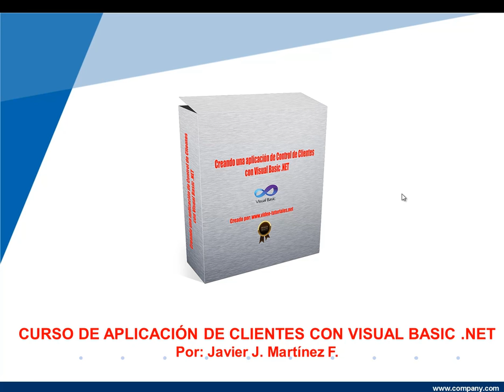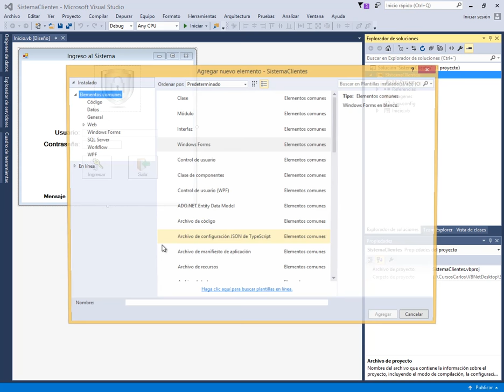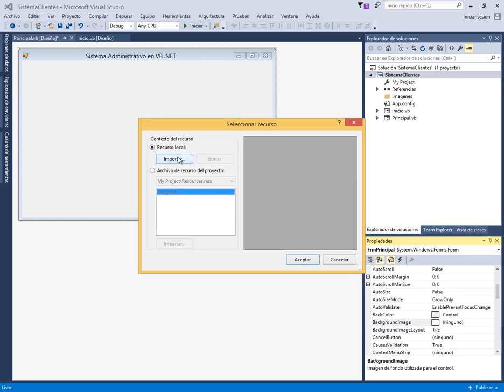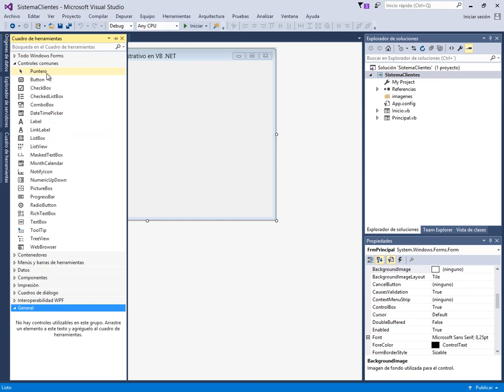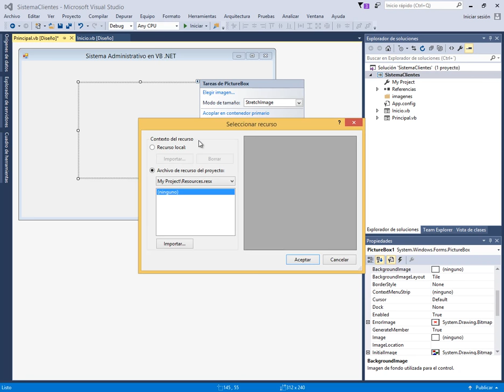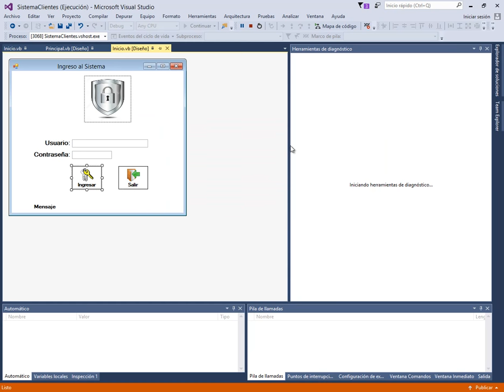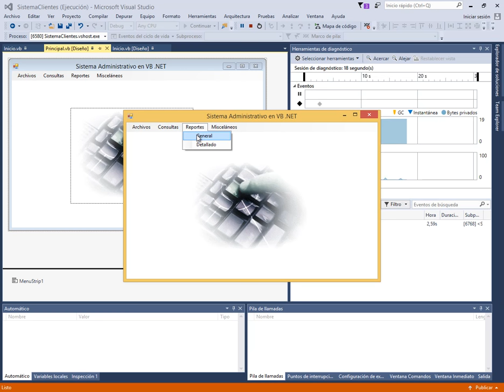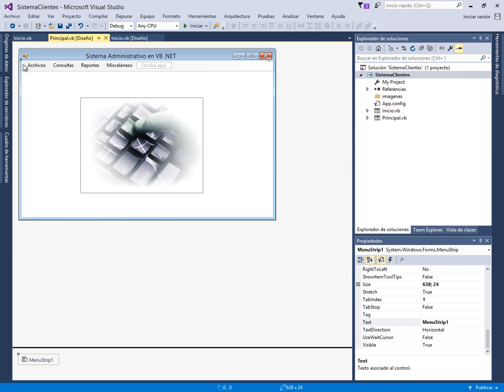SISTEMA DE CLIENTES CON VISUAL BASIC .NET - VIDEO 04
Crear el formulario principal de la aplicación. Diseñar el menú de opciones del sistema con el control MenuStrip.